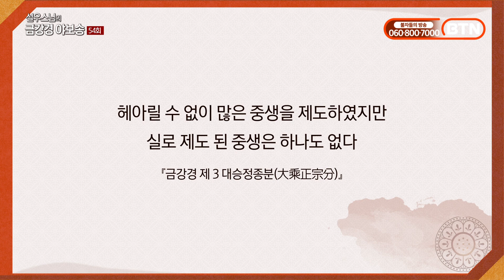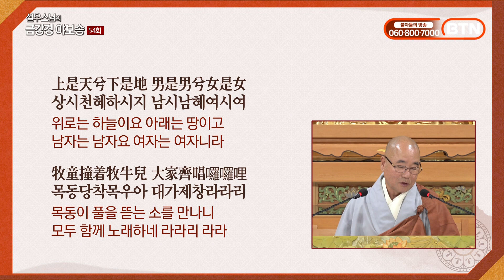정견이 바로 잡혀있어야 공부를 제대로 할 수 있다-설우스님의 금강경 야보송 담선법회 54회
설우스님의 금강경 야보송 담선법회 54회
:금강경 17 구경무아분

정견이 바로 잡힌 사람은 인생을 슬기롭게 살아갈 수 있다고 합니다. 설우스님은 무슨 예를 들며 정견의 중요성을 말씀하셨을까요?